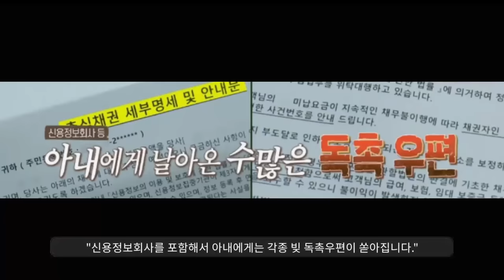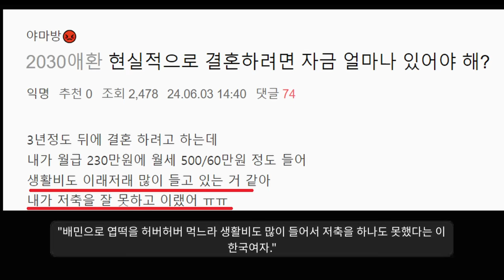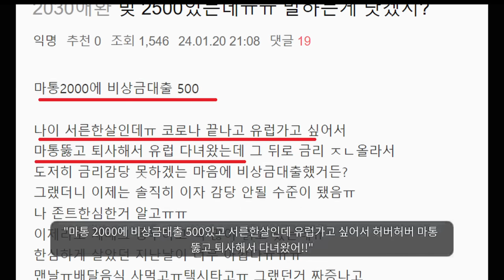"마통론 때문에 결혼에 실패한 여자들"